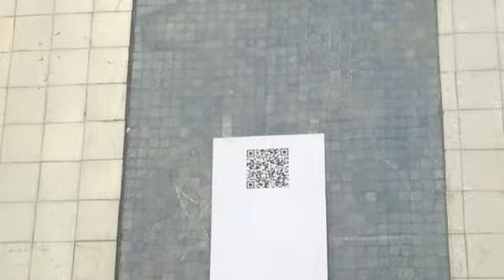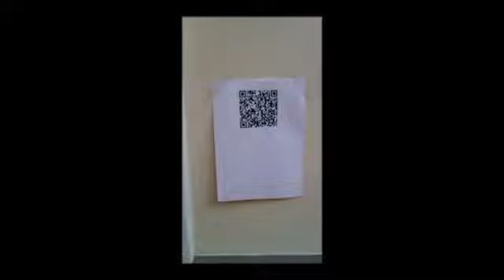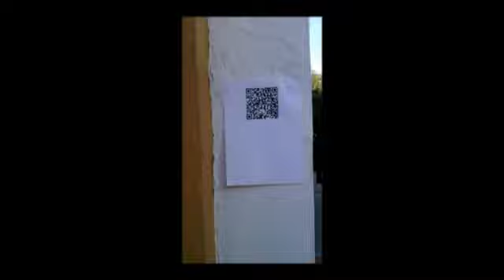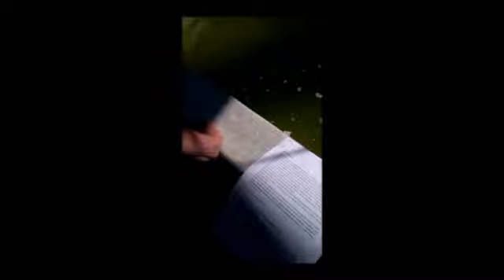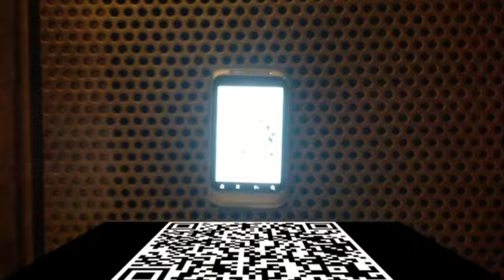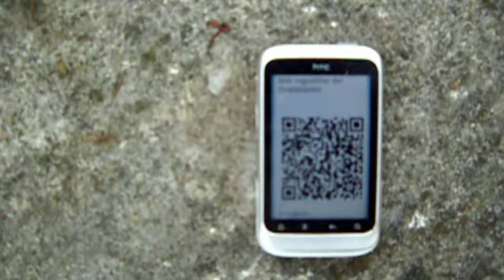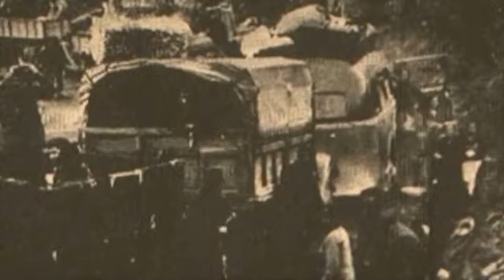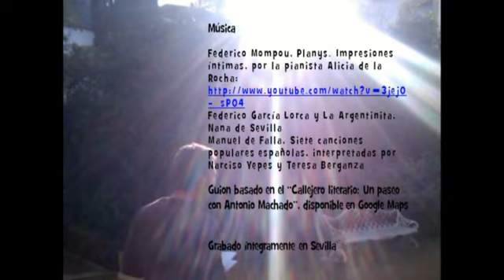Este sol de la infancia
Hemos hecho juntos un camino, que reúne las huellas de Machado por la ciudad de Sevilla en forma de QR. Como dice Kevin en el documental: "caminando por un camino, caminante del caminado". Y añade: "vamos a ver a Machado, aunque esté muerto, pero lo vamos a ver". ¿Lo está?
Son fragmentos de su memoria y su obra convertidos en textos multimodales. Machado está un poco más vivo entre nosotros, sobre todo en el grupo de aprendices que han "paseado" con él gracias a un proyecto colaborativo.
Para mí, como persona y profesor, ha sido una oportunidad maravillosa de interpretar la realidad a través de una doble perspectiva: Machado y el sol de su infancia, iluminando las oscuridades de la vida; cada uno y cada una de los seis alumnos que han participado y han mostrado el sol de su juventud. Durante el montaje del documental hemos intentado incorporar esas fuentes de luz tornasolada, multiplicada.
Lo que se llama técnicamente "Realidad Aumentada" tiene un enorme valor por descubrir y desplegar. No es solamente una multiplicación tecnológica de la información disponible (diría Walter Benjamin), que acaba por anestesiarnos acerca de la realidad circundante, ambiente, entorno vital. Es una oportunidad para ponerse en el lugar de otros ojos que ven, experimentan, entienden, actúan. Así se han compuesto las grandes obras de arte y, también, se crearán las nuevas en códigos mixtos.
Un trabajo de esta índole nunca se termina. Podemos añadir nuevas capas a la memoria, con ayuda de otras herramientas. Pero ya está bien por este curso.